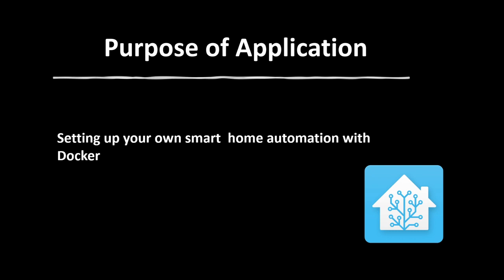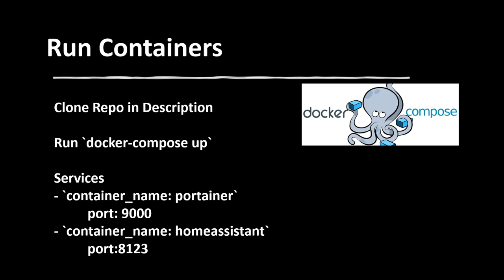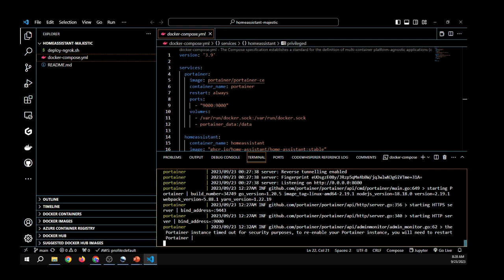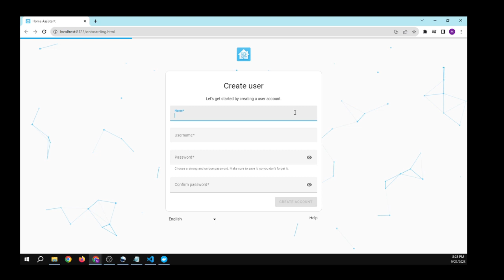Smart Home Automation with Home Assistant 🏡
🏡 Welcome to the world of Smart Home Automation! Learn how to set up Home Assistant via Docker and streamline your home automation projects with ease. 🚀

Technologies Used:
Home Assistant 🏠
Portainer 🐳
Docker 🐋

0:00 - Intro
0:13 Purpose
0:25 App Technologies
1:02 Run Containers
1:25 Demo of Deployment
3:37 Outro